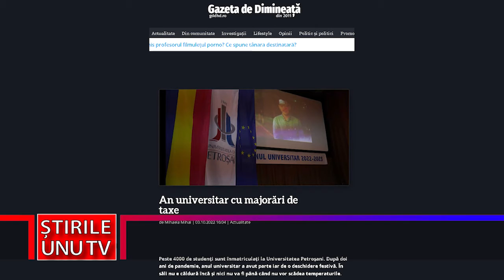LA PETROȘANI, AN UNIVERSITAR CU MAJORĂRI DE TAXE